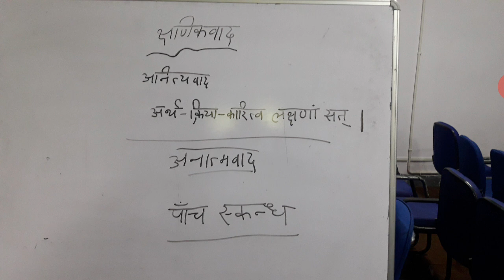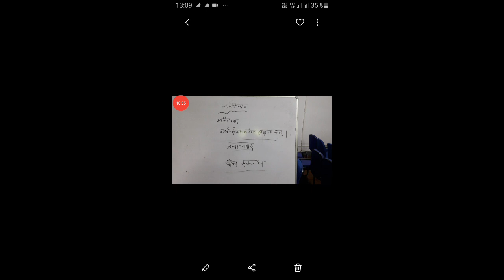Kshanikwad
Ug 1